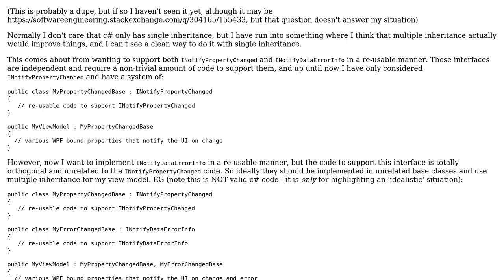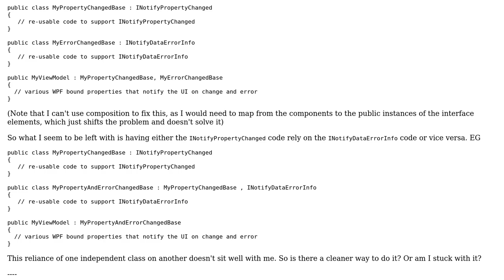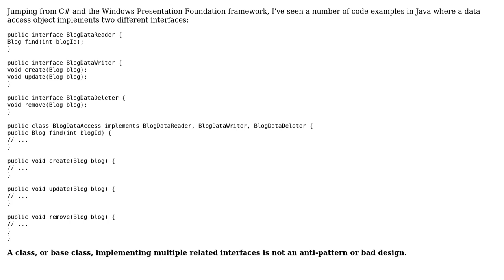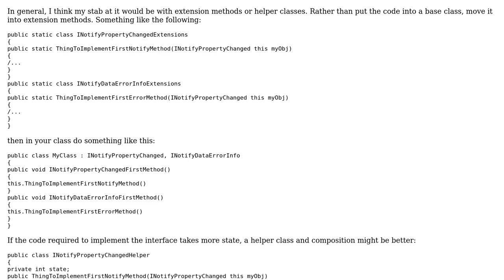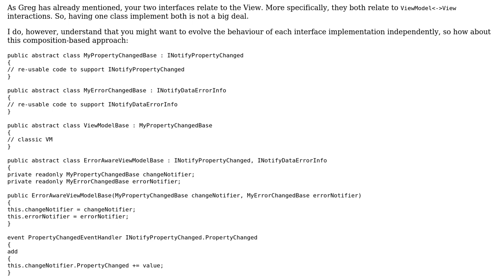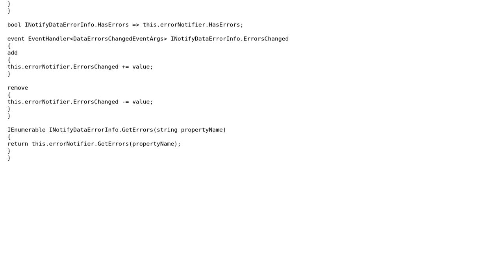Software Engineering: C# Implementing multiple, disparate interfaces in a single base class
With thanks & praise to God, and with thanks to the many people who have made this project possible! | Content (except music & images) licensed under CC BY-SA | Music | Images & others | With thanks to user Peter M user MetaFight user Greg Burghardt user Becuzz and the Stack Exchange Network Trademarks are property of their respective owners. You are responsible for your own actions.